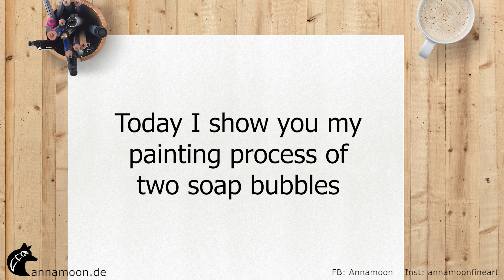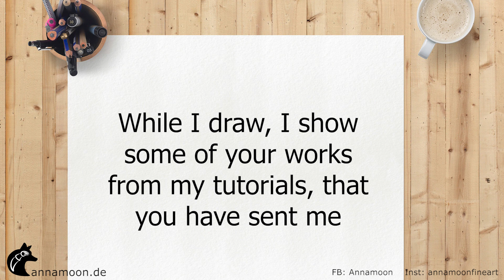Drawing soap bubbles with pastel pencils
Drawing soap bubbles with pastel pencils! This week I am drawing soap bubbles with pastel pencils from Faber-Castell. My goal was to get more practise with them. I have them a couple of years. A link to a 12 set of this pencils are down below. I have the 60 piece set. The paper is Colour Paper from Lana. They have different tones and I used a darker brown.